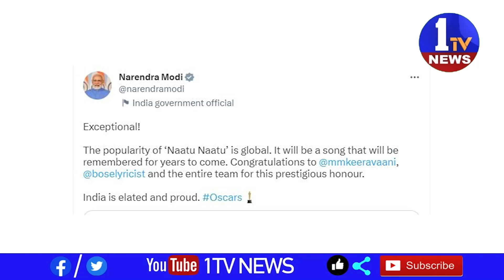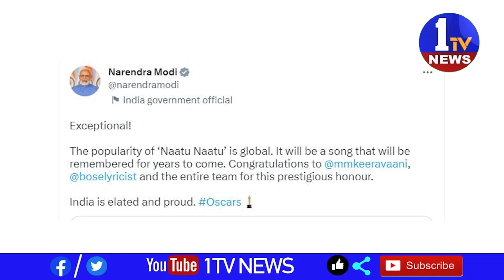నాటునాటు'కు ఆస్కార్ అవార్డు